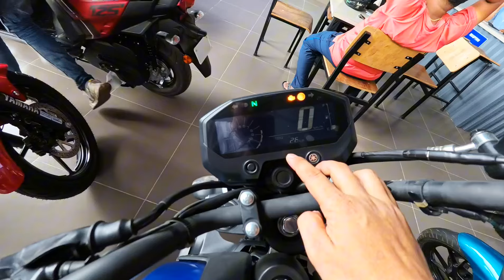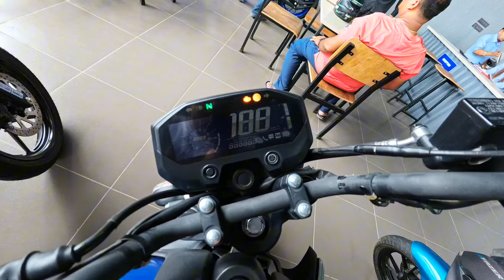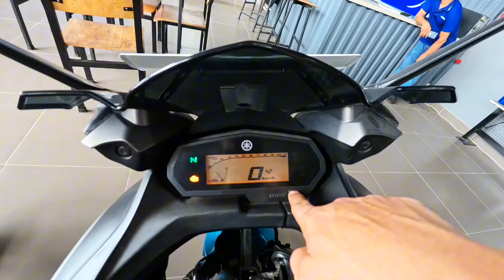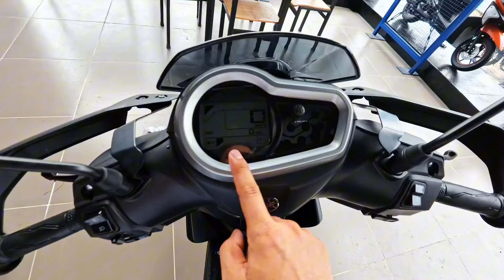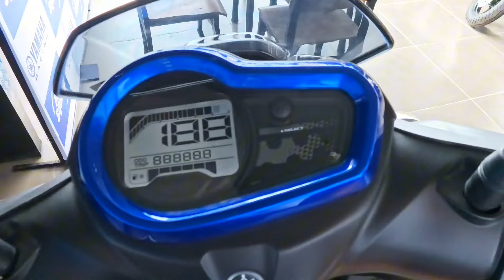Yamaha Bikes Latest Price in Nepal 2024🇳🇵| Yamaha Bikes and Scooter Price.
yamaha ray zr 125
Yamaha r15 Price in nepal